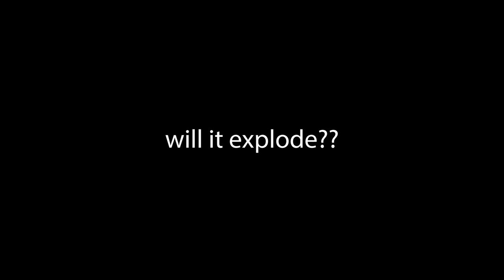the most CHAOTIC way to do DEFUSE THE BOMB on gorod krovi...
sub